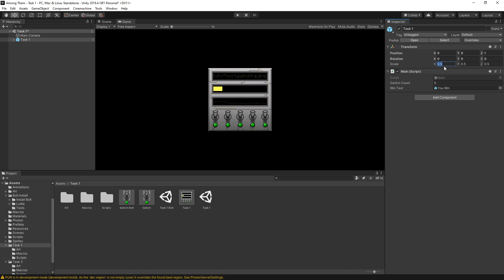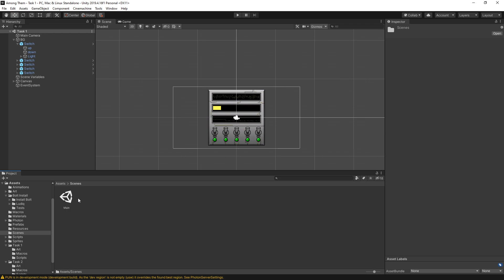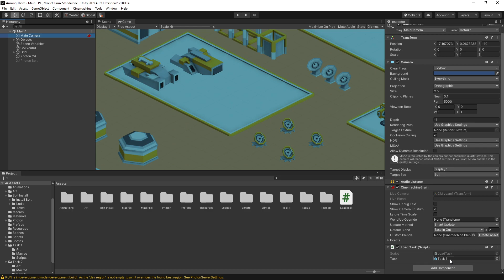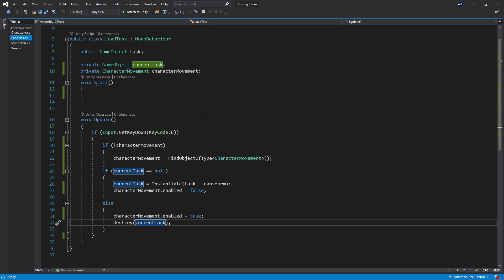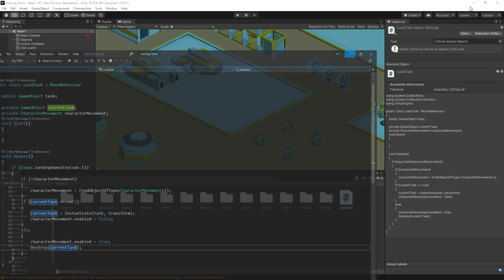Unity Tutorial: How to Add Tasks Like in Among Us to your Game without Using Canvas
Make games with Unity tutorials!